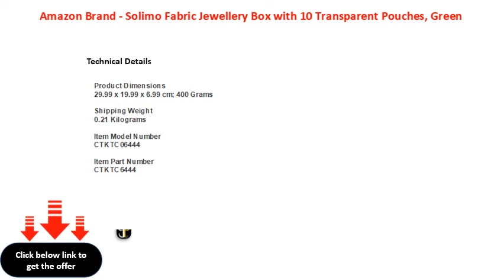Amazon Brand Solimo Fabric Jewellery Box with 10 Transparent Pouches, Green